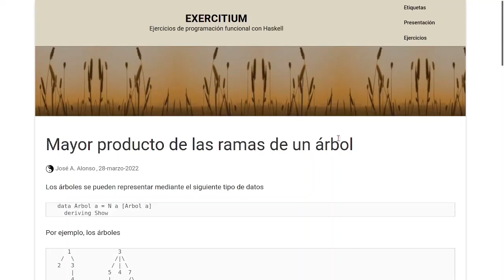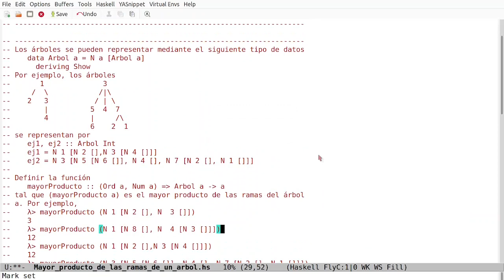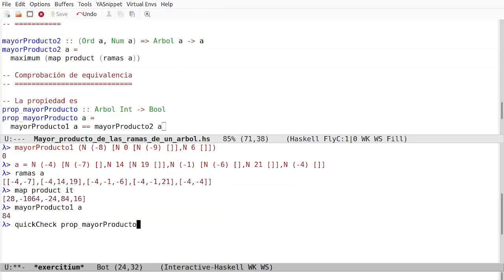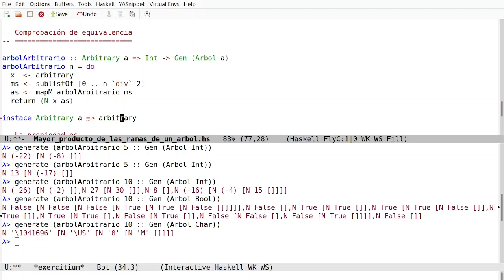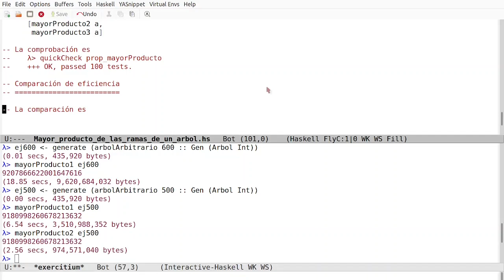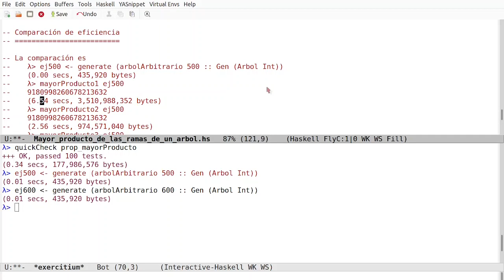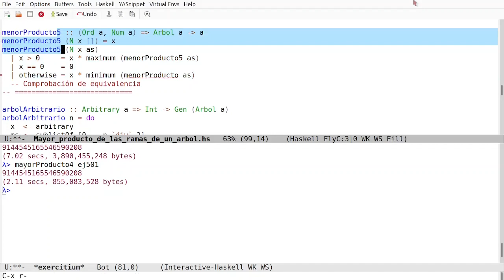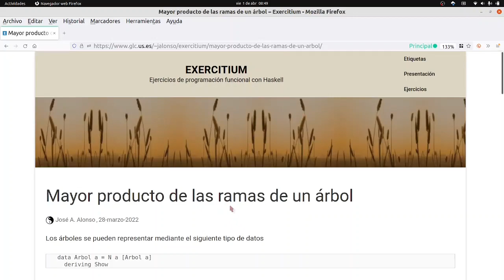Mayor producto de las ramas de un árbol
Se comenta la elaboración de las soluciones del ejercicio "Mayor producto de las ramas de un árbol".